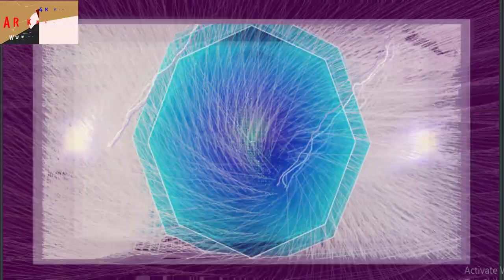Dunia Shundor Manush Shundor (দুনিয়া সুন্দর মানুষ সুন্দর) Best Islamic Song - AR Khan TV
duniya ki sabse sundar cake,dunia sundor manush sundor mp3 download,
ogo amar sundor manush dj,ogo amar sudor manush hd dj,ogo amar sundor manush dance,ogo amar sundor mansh tiktok,ore o sundor manush,prithibi shundor manush sundor,